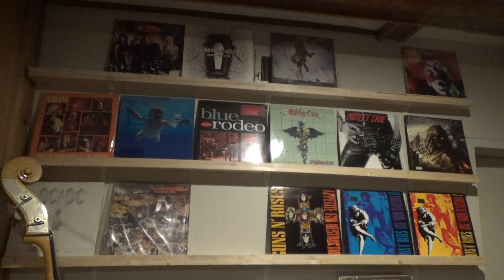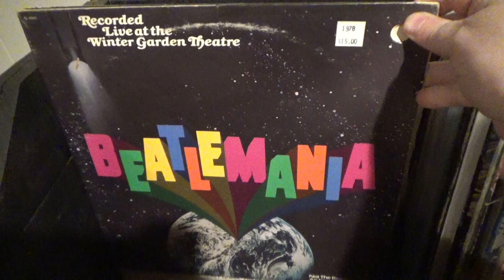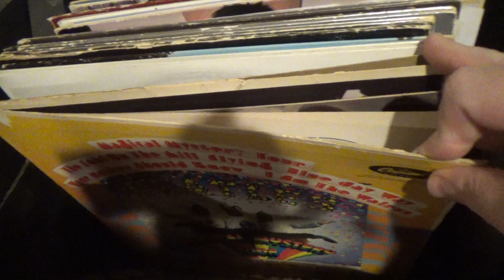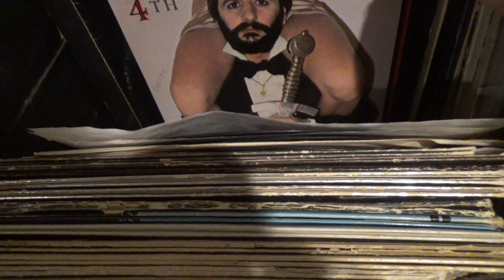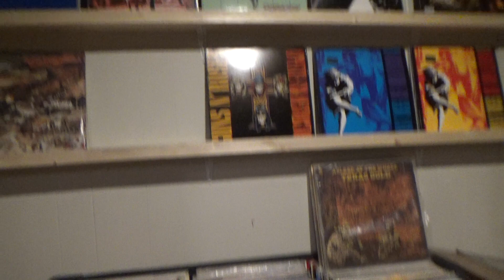The Beatles original vintage records albums vinyl collection lot for sale Canada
For sale as lot or individually
I will ship worldwide